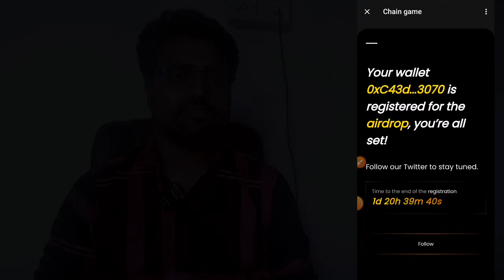🔥OnChain Wallet Connect | OnChain Token Claim | OKX Wallet Connect on OnChain Airdrop